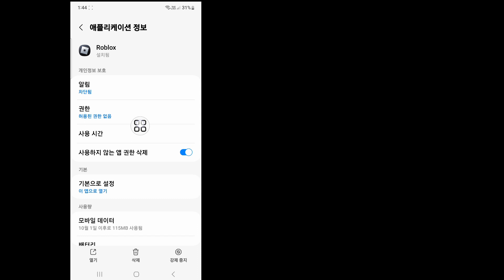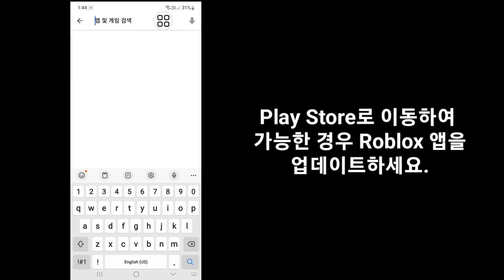ROBLOX 오류 코드 262 수정 | 데이터 전송 중 문제가 발생했습니다. Roblox에 다시 연결해 주세요.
오류 코드 262 roblox를 수정하는 방법은 다음과 같습니다. 이 오류는 roblox에서 데이터를 보내는 동안 문제가 발생했다고 검색됩니다. 이번 영상에서는 2가지 솔루션으로 roblox 오류 코드 262를 수정하는 방법을 보여 드렸습니다.

🔍귀하의 쿼리:
데이터를 전송하는 중에 문제가 발생했습니다
데이터를 보내는 중에 문제가 발생했습니다. 오류 코드 262
데이터 전송 중 문제가 발생했습니다. roblox를 다시 연결해 주세요.
roblox 오류 코드 262를 수정하는 방법
Roblox를 수정하세요. 데이터를 전송하는 중 문제가 발생했습니다. 다시 연결해 주세요 - 오류 코드 262
roblox 연결 끊김 오류 코드 262를 수정하는 방법
roblox 데이터 전송 중 문제가 발생했습니다
오류 코드 262 roblox를 수정하는 방법
roblox 오류 코드 260을 수정하는 방법
데이터를 수신하는 중에 문제가 발생했습니다

찾아주셔서 정말 감사드립니다. 더 많은 소셜 미디어와 기술 동영상을 구독하는 것을 잊지 마세요! 귀하의 지원에 감사드립니다